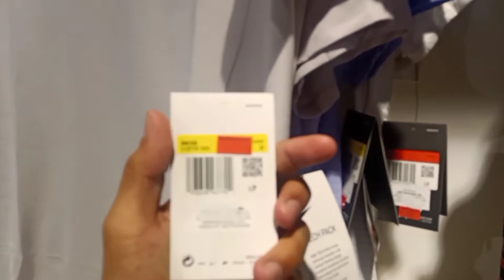PANG BUDGET MEAL MGA SAPATOS DITO NAG BAKSAKAN NA! | SPORTS CENTRAL MEGAMALL | SALE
May Sale na gaganap DITO Sa SM MEGAMALL Sports Central and HANGGANG April pa yung sale Nila so sugod na mah lodz 🔥

Location: SM MEGAMALL

Follow Socials..

 I'm Active on IG and I'll follow who follows

FB page Metdzqlife TVlogs

Big Shout out kay DONRUBEN BEATS
para sa malupet na Beats natin..

peace